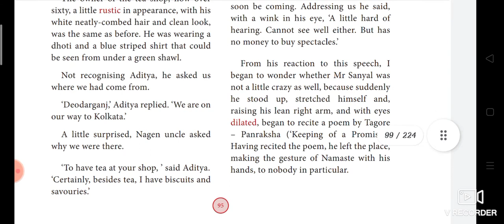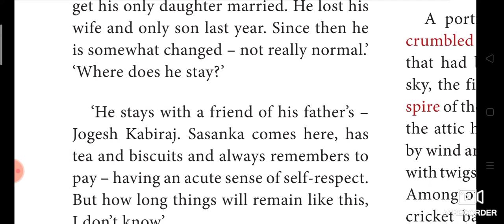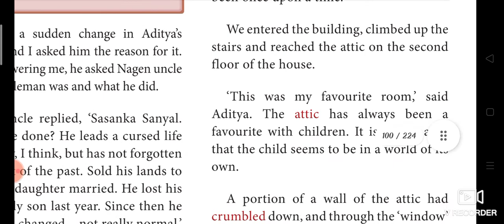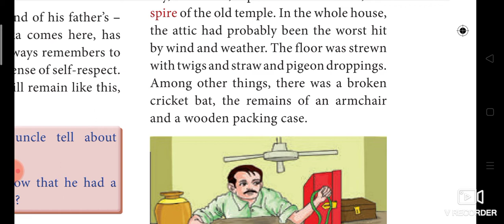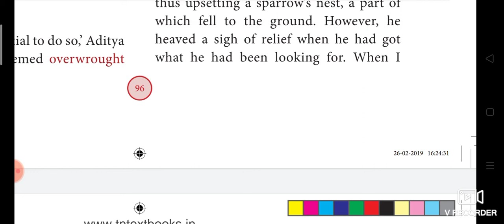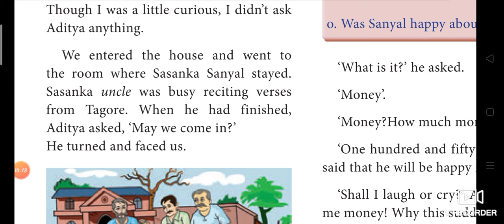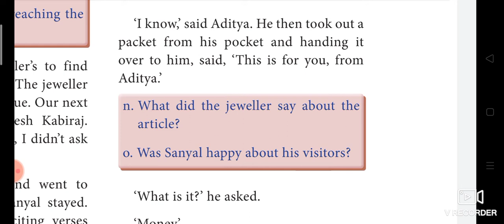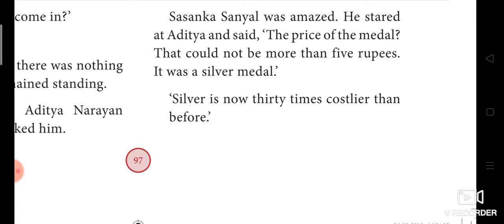10th English|The Attic|Prose|in tamil explanation|part 2| Aishu's study zone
Hello guys,
        In this video v r going to see about The Attic from 10th English.
     • I hope u r all understood this let we see about the remaining part in next video

With regards of,
Aishu's study zone